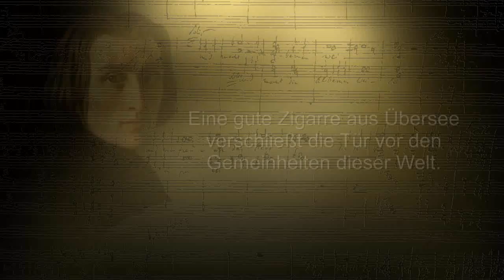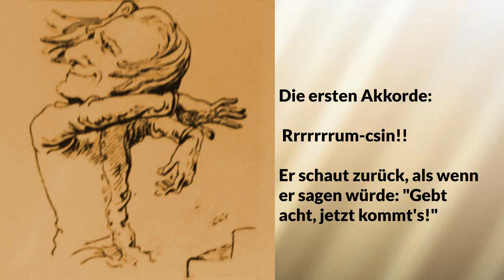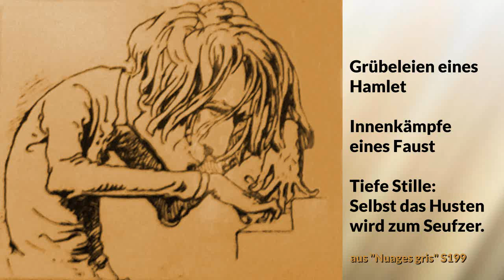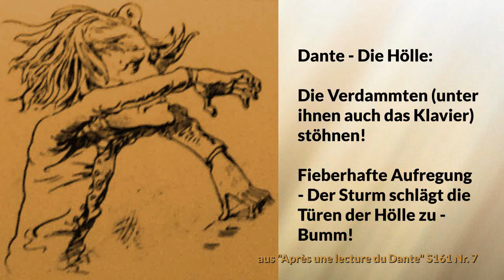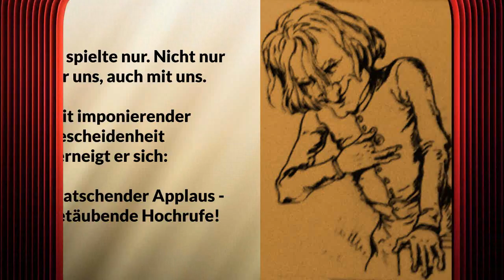Casa de Alegria und Franz Liszt - Zigarrentest und CD Besprechung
Zigarrenverkostung mit Bewertung und Vorstellung der CD-Einspielung des gesamten Klavierwerkes (99 CDs) von Franz Liszt durch den australischen Pianisten Leslie Howard. Dazu ein amüsantes „Konzert" mit Franz Liszt höchstpersönlich sowie Gedanken zum Rauchgenuss. Getestet wurde eine Casa de Alegria Rico Perfecto aus Nicaragua.

(Alle Zigarren werden bis zur Verköstigung bei 70 Prozent Luftfeuchtigkeit im elektronisch geregelten Humidor gelagert).